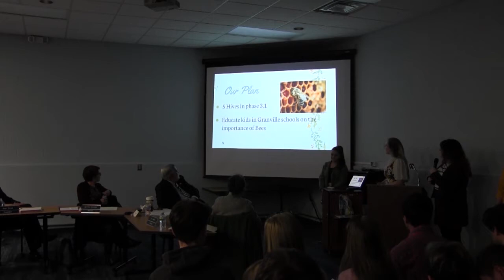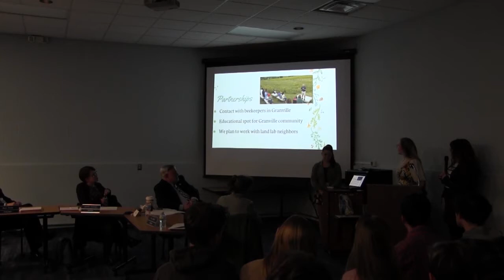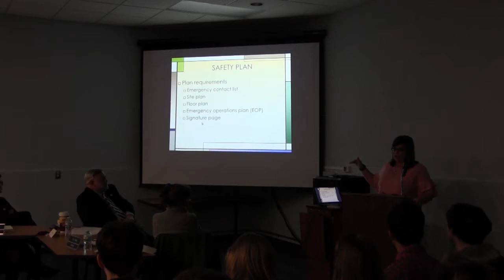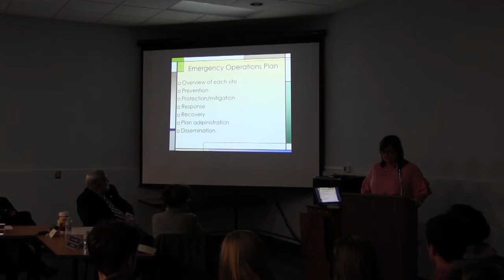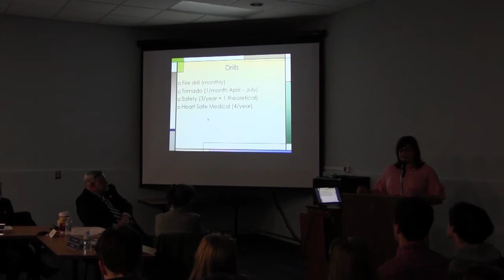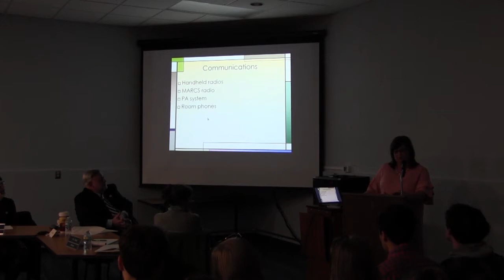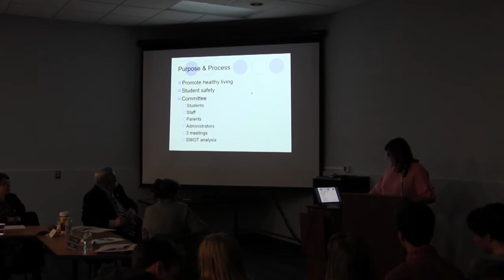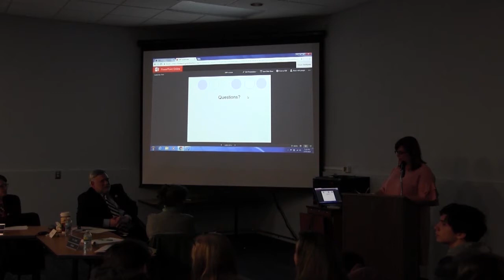GEVSD Board Meeting 3/19/2018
Video reprocessed to improve audio level.